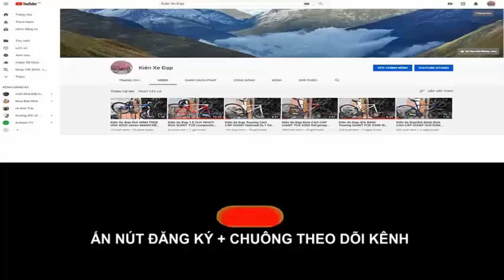Kiên Xe Đạp ĐỊA HÌNH CARBON SAVA M8 hiệu ĐỨC , giảm sóc HƠI , full CARBON (ĐÃ BÁN) zalo 0975709943